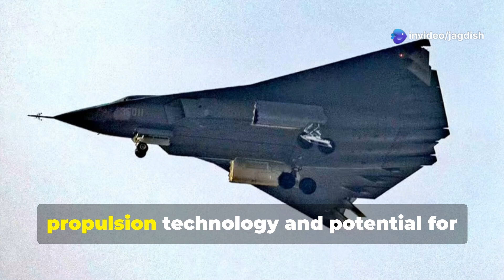China's Tailless Stealth Fighter: Redefining Air Superiority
Discover the future of military aviation with our latest explainer video on China's groundbreaking sixth-generation fighter jet, the J-36! This ultra-stealth aircraft boasts a stunning tailless design and innovative diamond-shaped wings, leading to unrivaled maneuverability and radar evasion. As we delve into its unique engineering and capabilities, you’ll learn how this jet symbolizes China’s rapid advancements in military technology. From AI integration to potential hypersonic speeds, find out why the J-36 could reshape aerial warfare. Don't miss this comprehensive look at a game-changing aircraft that could redefine the balance of power in the skies!